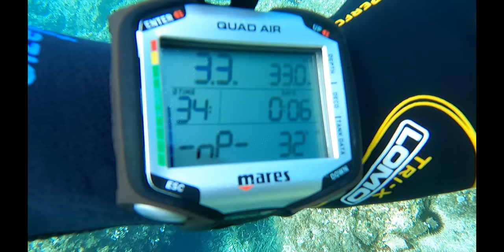DIVING IN IBIZA - BUCEO EN IBIZA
MATERIAL